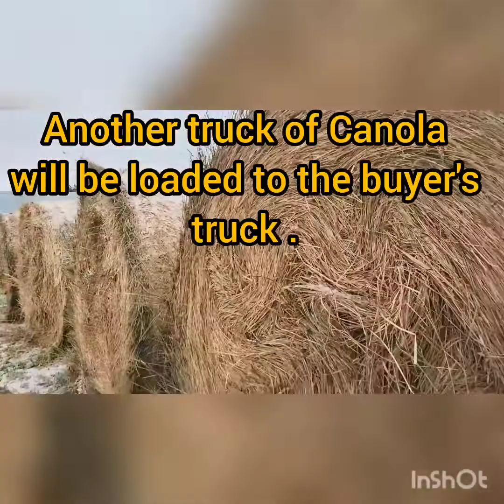Farming is the best❤️❤️❤️